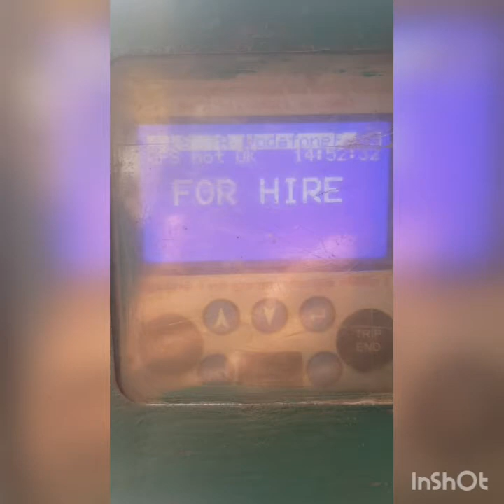Street Art Graffiti Blog With (manmaujiinthehouse)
Street Art Graffiti Blog With MANMAUJI